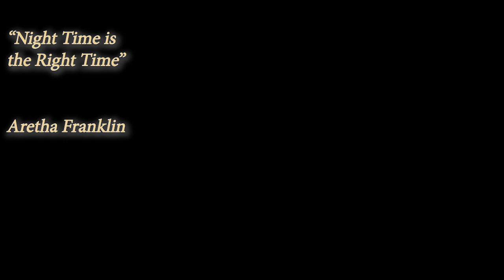Night Time is the Right Time (Bass Cover) Aretha Franklin Version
Fourth Track from "Aretha Now" (1968) Atlantic Records

Written by Lew Herman
Originally released by Nappy Brown in 1957